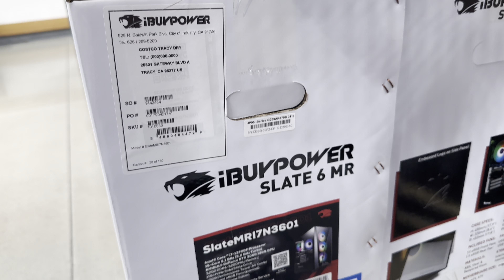iBUYPOWER SlateMesh Gaming Desktop 13th Gen Intel Core i713700F GeForce RTX 3060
Features:
13th Gen Intel® Core i7-13700F Processor
NVIDIA® GeForce RTX 3060 Graphics, 12GB
1TB Solid State Drive
4x Lighted ARGB Fan (Internal)
Gaming USB Keyboard + Gaming USB Mouse

Product Details

Processor & Memory:

13th Gen Intel® Core i7-13700F Processor
32GB DDR4 3200MHz RAM

Graphics & Video:

Monitor Not Included
Communications:

802.11 Wireless-AC
10/100/1000 Gigabit Ethernet LAN

Audio:

Integrated High Definition Channel Audio Processing

Keyboard & Mouse:

iBUYPOWER Gaming USB Keyboard
iBUYPOWER Gaming USB Mouse

Expandability (Total Slots):

1x PCIe 4.0 x16
3x PCIe 3.0 x1
4x DIMM 288-pin

Expandability (Total Bays):

2x 3.5" Internal
2x 2.5" Internal

I/O Ports & Slots:

1x Keyboard/Mouse Port
1x HDMI
3x USB 3.2 Gen1
4x USB 2.0
2x Antenna Ports
1x DisplayPort
HD Audio Jacks: Line in/ Front Speaker/ Microphone

Additional Information:

RGB Lighting: Internal: 4x lighted ARGB Fan; External: 1x ARGB Strip in front of case
Cooling: Tower Air Fan
Dimensions: 18” x 17.9” x 8.6”
1-year limited warranty (parts and labor)

Specifications

BrandiBuyPower
Computer TypeGaming
FeaturesKeyboard & Mouse
FeaturesNumeric Keypad
GenerationIntel 13th Generation
Graphic CardNVIDIA GeForce RTX 3060
Memory (RAM)32 GB
ModelSlateMRI7N3601
Operating SystemWindows OS
Optical DriveNo Optical Drive
ProcessorIntel Core i7
SSD Size1 TB
Storage Drive TypeSSD
Wireless NetworkingWireless-AC

Gear Used⬇️

ElGato 4K-60 Pro MK2

MSI Aegis RS Gaming Desktop, Intel Core i7-10700K, GeForce RTX 3070

Play Station 5 God of War Ragnarök

Play Station Digital

32 UltraGear QHD 165Hz HDR10 Monitor NVIDIA G-SYNC Compatibility and AMD FreeSync Premium

LG C3 Series 65-Inch Class OLED evo Gallery Edition Smart TV OLED65C3PUA, 2023 - AI-Powered 4K, Alexa Built-in

DetailsDetails
Screen Size 65 Inches
Brand LG
Supported Internet Services YouTube, Browser
Display Technology OLED
Product Dimensions 9.1"D x 56.7"W x 34.6"H
Resolution 4K
Refresh Rate 120
Special Feature Flat
Model Name C3
Included Components Television,Remote,Battery,Power Cable,Stand,Quick Start Guide

32'' UltraGear QHD 165Hz HDR10 Monitor with NVIDIA G-SYNC Compatibility and AMD FreeSync Premium
32GN63T-B
32'' UltraGear QHD 165Hz HDR10 Monitor with NVIDIA G-SYNC Compatibility and AMD FreeSync Premium
Resolution 2560x1440
165Hz refresh rate
1 ms motion blur reduction
NVIDIA G-SYNC Compatible

My Pc🔻

🖥 MSI Aegis RS Gaming Desktop - 10th Gen Intel Core i7-10700K - GeForce RTX 3070

Features:
 • 10th Gen Intel® Core™ i7-10700K Processor
 • NVIDIA® GeForce RTX™ 3070, 8GB
 • 2TB NVMe™ M.2 Solid State Drive
 • Intel® Wi-Fi 6 (2x2/160) Gig+ and Bluetooth® 5.1
 • Gaming Keyboard & Mouse

Processor & Memory:
 • 10th Gen Intel® Core™ i7-10700K Processor
 • 32GB DDR4 3000MHz 2-DIMM
Drives:
 • 2TB NVMe™ M.2 Solid State Drive
 • No Optical Drive
Operating System:
 • Microsoft® Windows 10 Home (64-bit)
Communications:
 • 1x RJ-45
Graphics:
Audio:
 • 7.1 HD Audio (Realtek ALC892)
Keyboard:
 • MSI Gaming Keyboard and Mouse
Ports & Slots:
 • 4x USB 3.2 Gen 1 Type-A
 • 1x USB 3.2 Gen 2 Type-A
 • 1x USB 3.2 Gen 1 Type-C
 • 1x USB 3.2 Gen 2 Type-C
 • 2x USB 2.0
 • 1 x HDMI-out (2.1)
 • 3 x DP-out (1.4a)
 • 1 x RJ-45
 • 1x Headphone-out/microphone-in combo jack